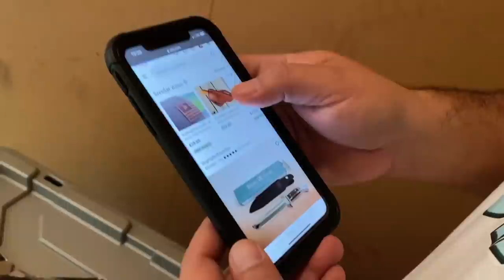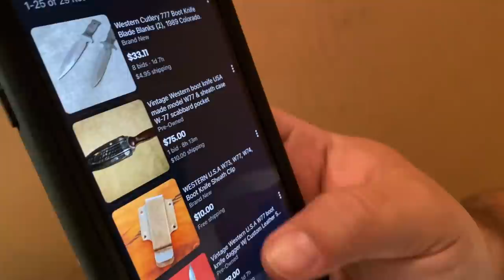I SPENT 60$ ON A STORAGE & Made Hundreds $$ | ABANDONED storage unit with STORAGE STALKER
FINALLY..A live storage auction, and I got a unit, so I hope you are ready from some treasures hunting.